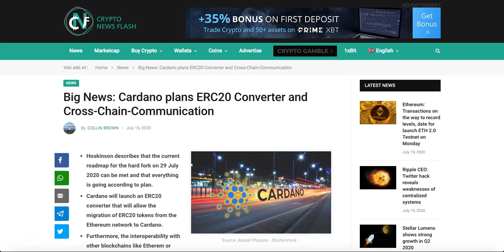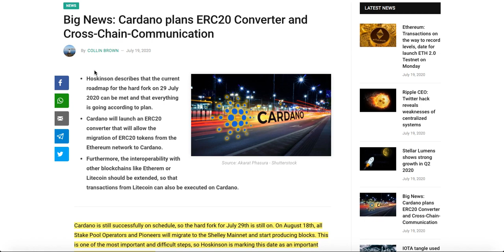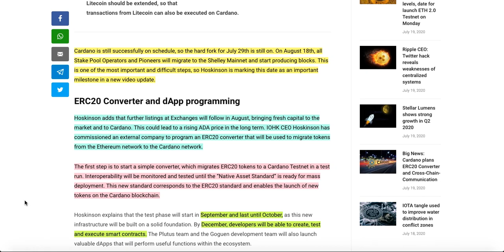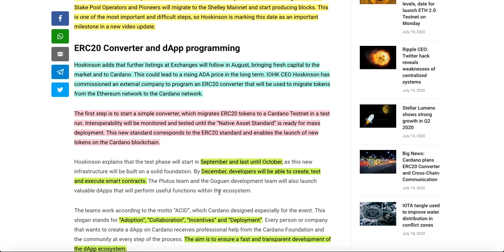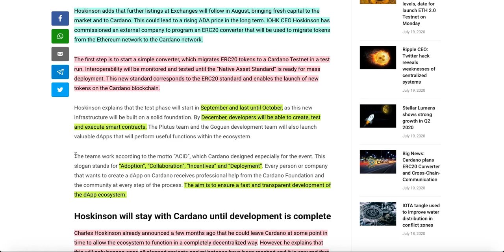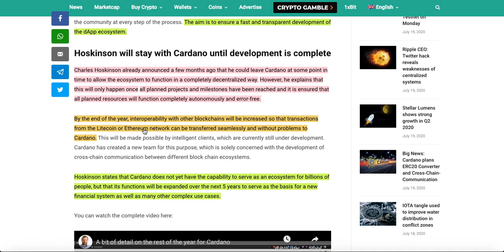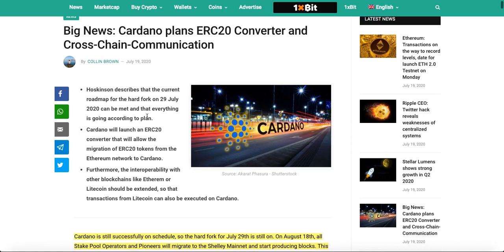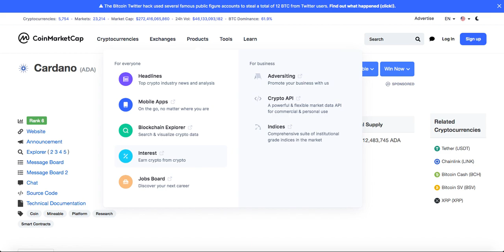CARDANO HARD FORK IN 10 DAYS! | CHARLES HOSKINSON COULD LEAVE CARDANO | BITCOIN NEWS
ETH: 0x9b4209508Ac3AaBD1b773eee72bF2110Dbb507fD
BTC: bc1qku4zd2gzm45hraymq7utq7a80yewma2e2we7e4